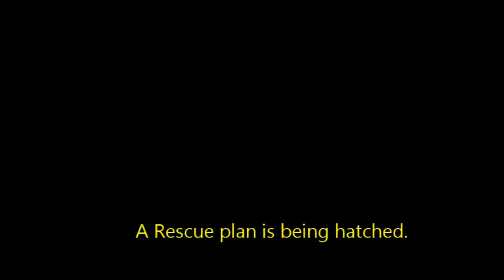Where did it go?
Here we observe an incident that was, inexplicably, only witnessed by the videographer. Hmmmm. There is no other direct access into the cavity behind the wall panelling  except for at the very top. The gap therefore admits, dust, balls (after all, we are on a basket ball court!) and now, assorted aircraft too. A bit odd that!